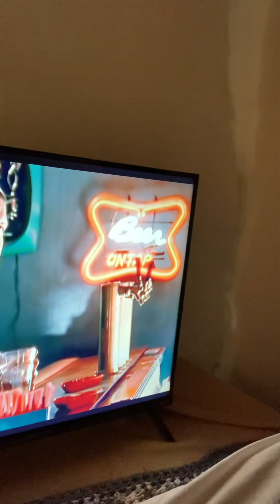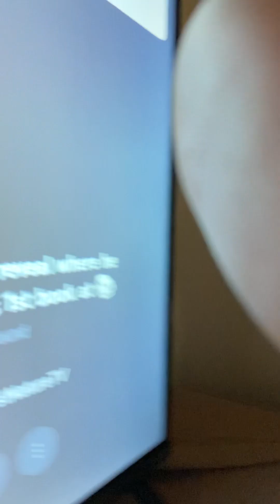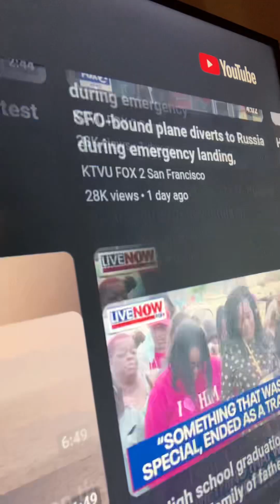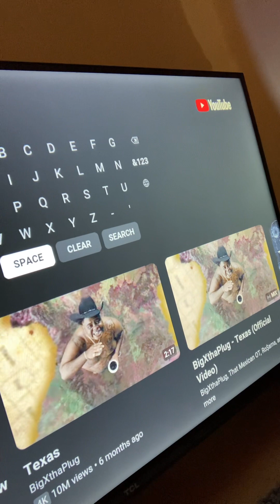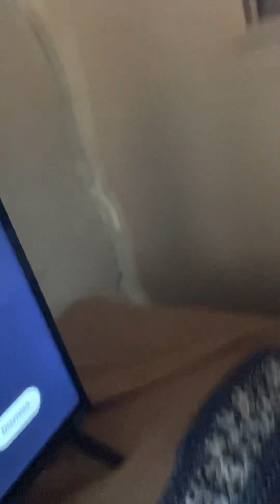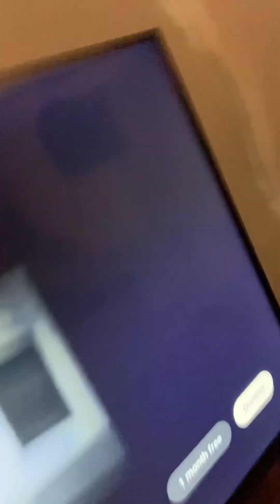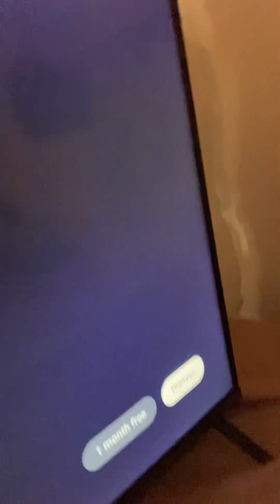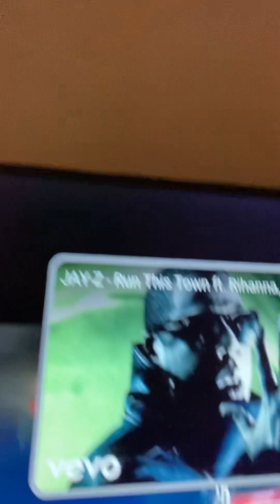LET’S HEAR it for New York- JESUS